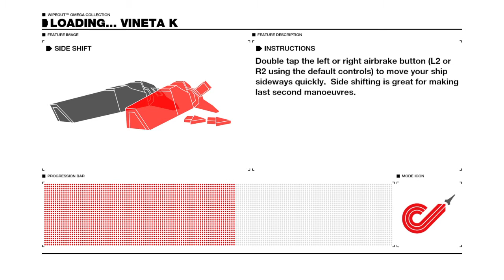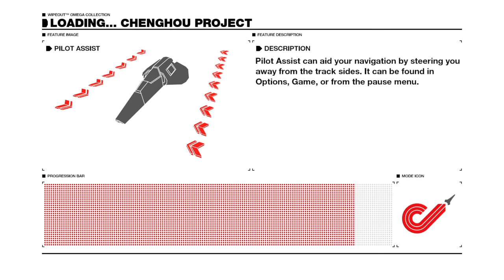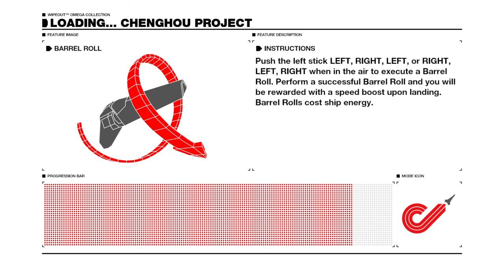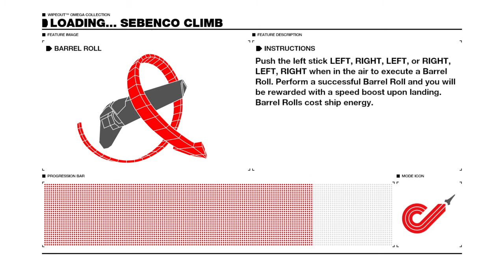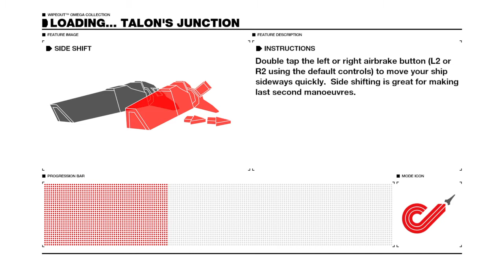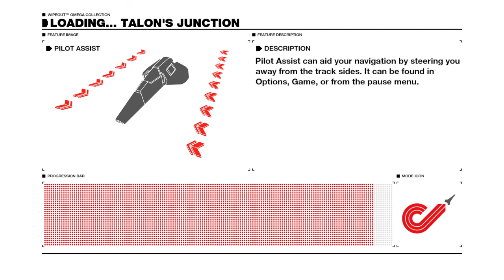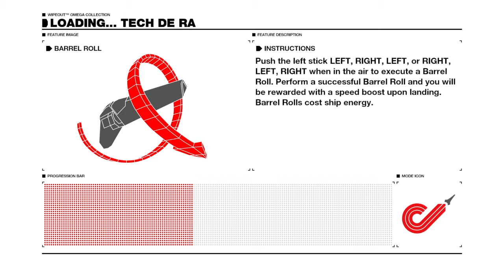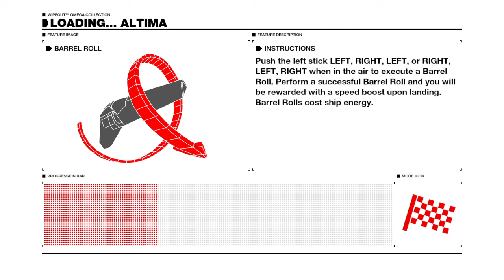Nitroboost245 - 2097 Event - Part 1/2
Mainly WipEout 2097 themed races and general cocking about